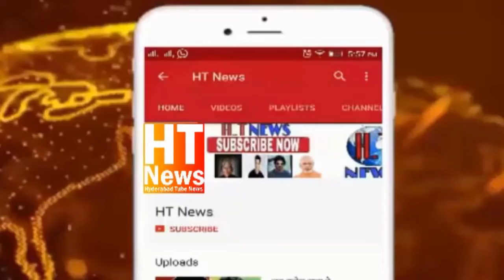Salman Khan's ANGRY Reaction On Hyderabad Doctor Disha Incident Death Case